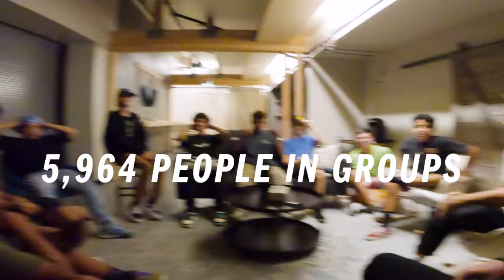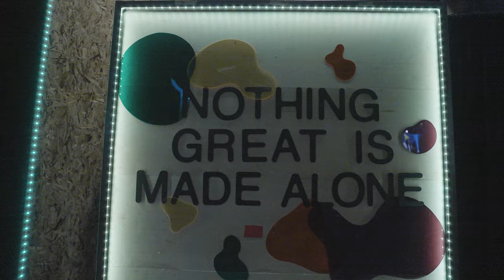2023 Year In Review | Sandals Church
or use the Sandals Church App